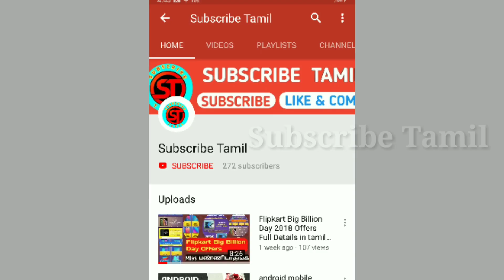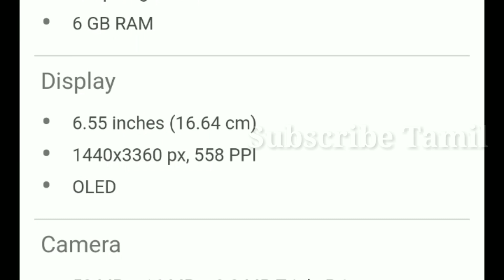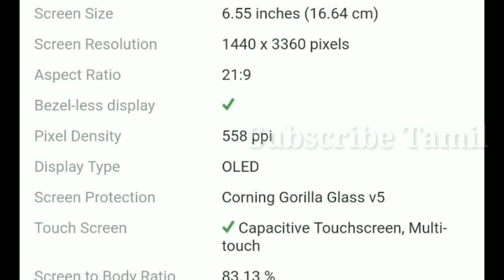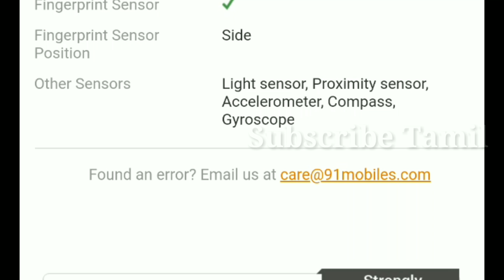Sony Xperia XZ4 Full details / 52MP camera / 6GB Ram mobile / Subscribe Tamil